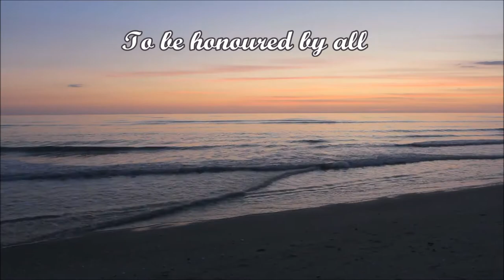Clarity in business strategy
The Lord Jesus locates Jesse who unknown to Mark is a business importer and business mentor. The Lord explains through prophecy what it means to have a clear mind in business., and how to advise others in their business. Clarity of mind comes through spiritual transformation of the mind through separation from worldliness (Rom. 1:12). Praise God.
Mark Hemans
Encounter Ministries